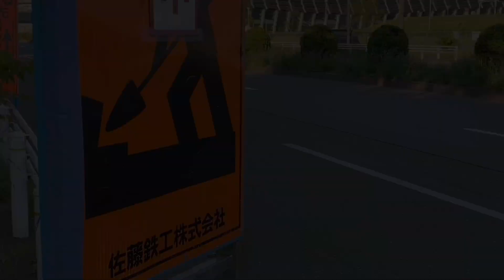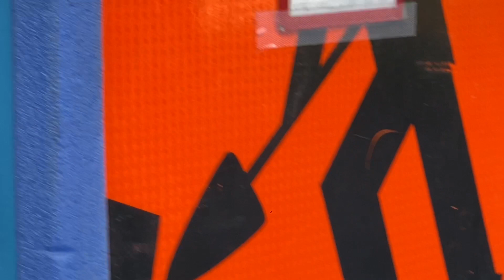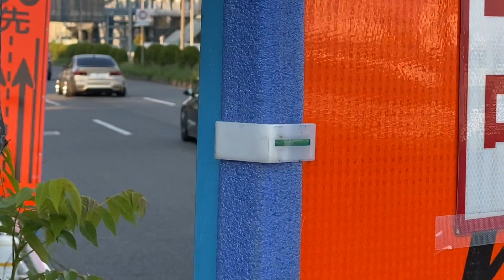【搬出】Wekfest 2022 @ ポートメッセなごや (5/6)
【WEKFEST 2022】